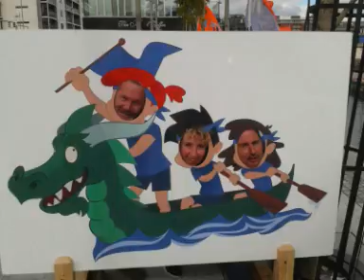Auf Wiedersehen Roland . Dieses mal hat unser Steuermann die falsche Richtung eingeschlagen.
Wir denken immer an Dich .Das Drachenboot Team